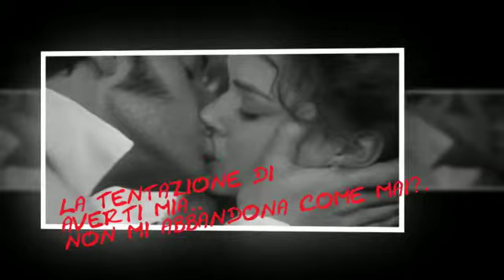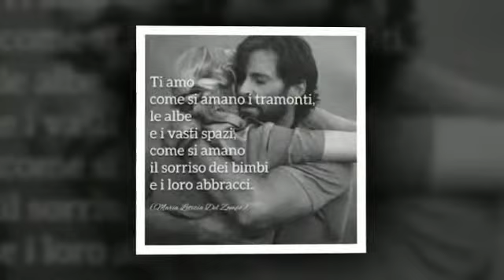Tentazione'' Franco Simone 1976 - Canta Giuseppe Rufolo